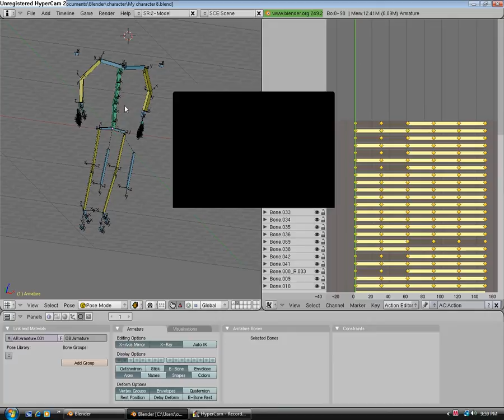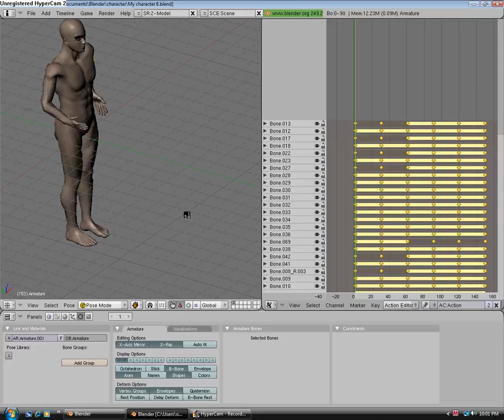A character i am working on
This is just a character i am working on. The eye rig is the last thing i am going to do. This was just a test